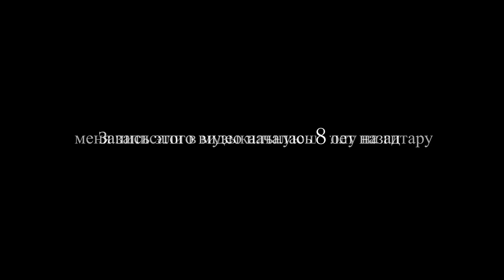Как я научился играть на гитаре за 8 лет | Прогресс игры на гитаре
В этом видео вы увидите, как я научился играть за 8 лет

На это видео потрачено более 8 лет. Поддержи лайком, комментом и подпиской, если тебе понравилось. А я буду радовать вас новыми видео :)